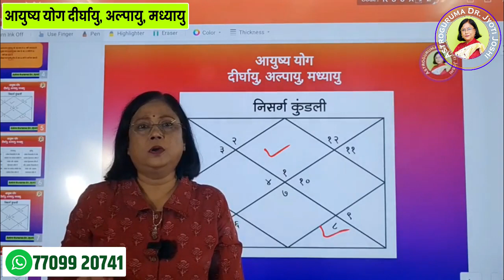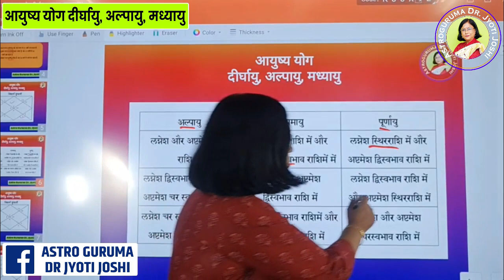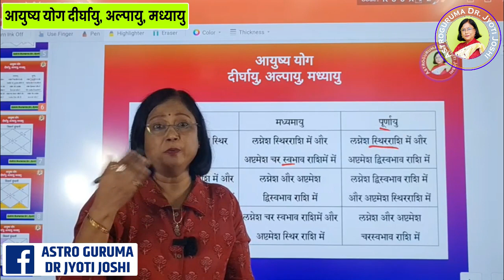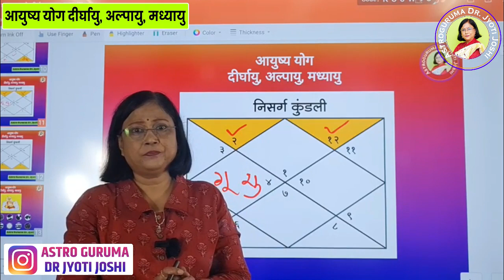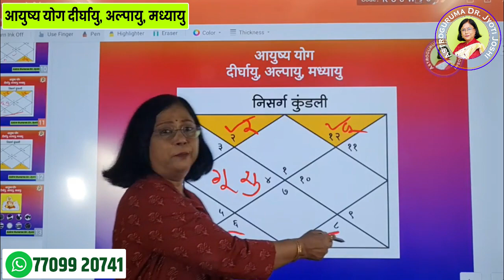कुंडली से आयुष्य योग दीर्घायु,अल्पायु, मध्यायु | Kundali se ayushya yog dirghayu, alpayu madhyayu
कुंडली से आयुष्य योग दीर्घायु,अल्पायु, मध्यायु | Kundali se ayushya yog dirghayu, alpayu and madhyayu | ज्योतिषशास्त्र अबकड २

ज्योतिष के माध्यम से मनुष्य जीवन का अध्ययन करते समय आपके मन में एक प्रश्न अवश्य उपस्थित होता होगा कि, कुंडली की ग्रहस्थिति को देखकर क्या जातक के जीवन का शुभ - अशुभ काल बताया जा सकता है, तो क्या मृत्यू का समय भी देखा जा सकता है? अर्थात क्या कुंडली से आयुष्य योग देखा जा सकता है? यदि देखा जा सकता है, तो उसे कैसे देखा जाता है? इस प्रश्न का उत्तर ‘हा` है| अर्थात, उसके लिए ज्योतिष का अत्यंत गहराई से अध्ययन करना अत्यंत आवश्यक होता है| अध्ययन के द्वारा कुंडली के विभिन्न योगों का अध्ययन करना पड़ता है| जिससे हमें उस समय की जानकारी हो सकती है| लेकिन जातकको आयुष्य योग के संदर्भ में या उसके मृत्यू के संदर्भ में बताना ज्योतिष नियमों के अनुसार वर्ज्य माना गया है| यह एक अलिखित नियम है| फिर भी, ज्योतिष के अध्ययन कर्ता होने के नाते आपके लिए मृत्यू के कारक योगों का विश्लेषण और उनका अध्ययन करना आवश्यक है| उनका भी संबंध ग्रहों की महादशा और अंतरदशा से होता है| इसीलिए आजके भाग में हम आयुष्य योगका अध्ययन करनेवाले है| साथ ही, इस विषय का संबंध केवल जातक के मृत्यू से ही नहीं, बल्कि जीवनमें होनेवाली परेशानियाँ, बाधाओं से भी है| इस वीडियो को अंत तक देखें और आपका सुझाव हमें कमेंट बॉक्स में जरूर बताएं।

शनि ग्रह द्वारा आयु निर्धारण

पत्नी मृत्यु योग

मृत्यु योग 2022

अल्पायु से बचने के उपाय

कुंडली में दीर्घायु योग

दीर्घायु के लिए लाल किताब

कैसे पता चलता है कि मनुष्य की आयु कितनी होगी ?

कुंडली में आयु को कैसे देखा जाता है?

कुंडली में अल्पायु योग कैसे बनता है?

अल्प आयु कितनी होती है?

कुंडली में मृत्यु योग कब बनता है?

कुंडली में उपस्थित इन कारणों से बनता है दीर्घायु का योग